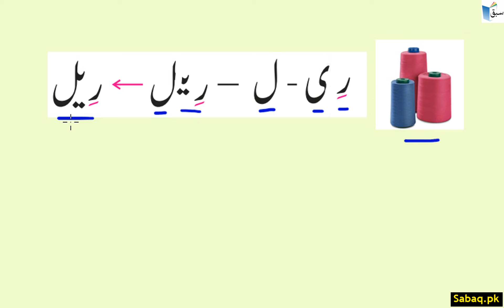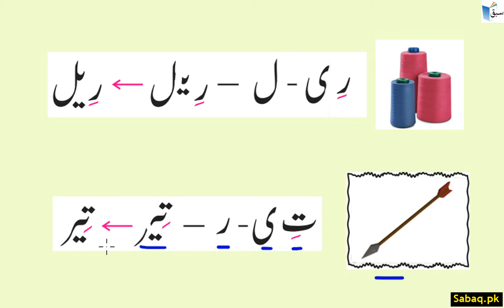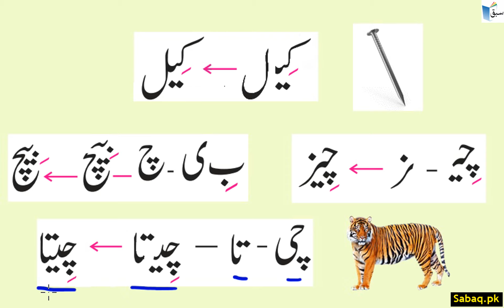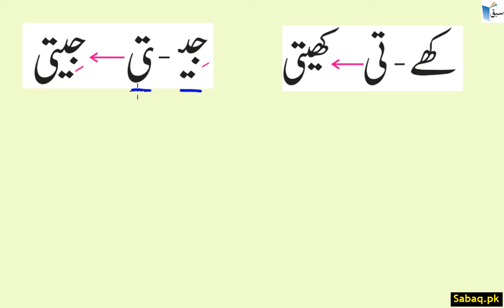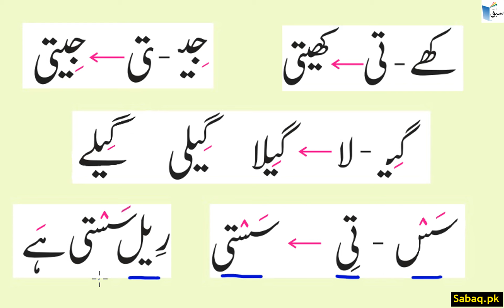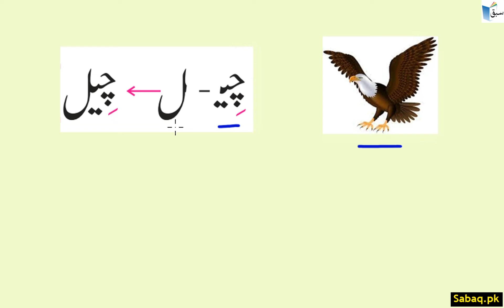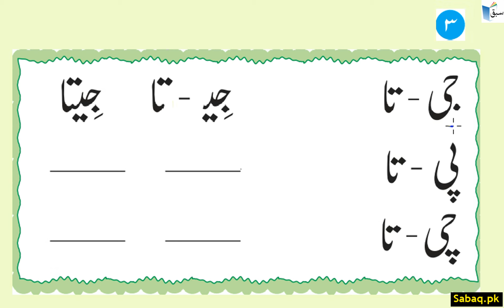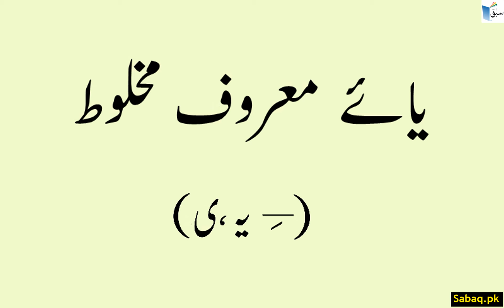Use Of Urdu Letter Yay یائے معروف مخلوط, Lecture | Sabaq.pk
Practice tests and free video lectures for Physics, Chemistry, Biology, Math’s, Computer Science, English & more subjects are also available at Sabaq.pk. So, subscribe to Sabaq.pk/Sabaq Foundation now and get high marks in your exams.

CLASSES WE COVER AT SABAQ.PK / SABAQ FOUNDATION:

1. KG
2. Class 1
3. Class 2
4. Class 3
5. Class 4
6. Class 5
7. Class 6
8. Class 7
9. Class 8
10. Class 9
11. Class 10
12. Class 11
13. Class 12
14. Class 13
15. Class 14
16. MCAT
17. ECAT
18. CSS

BOARDS WE COVER AT SABAQ.PK / SABAQ FOUNDATION:

1. FBISE
2. Sindh Board
3. KP Board
4. Balochistan Board
5. Cambridge

STUDY MATERIAL WE OFFER AT SABAQ.PK / SABAQ FOUNDATION:

1. Physics Lectures
2. Chemistry Lectures
3. Mathematics Lectures
4. Biology Lectures
5. English Lectures
6. General Science Lectures
7. Computer Science Lectures
8. General Math Lectures
9. Accounting Lectures
10. Statistics Lectures
11. Advance Accounting Lectures
12. Cost Accounting Lectures
13. Practice Tests
14. Physics Practical
15. Chemistry Practical